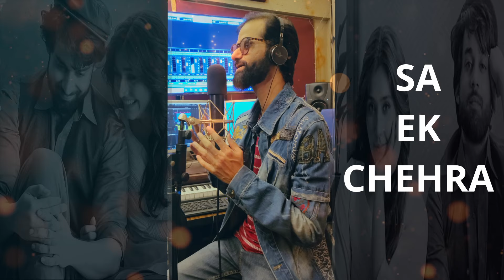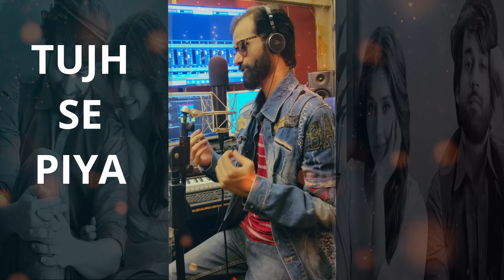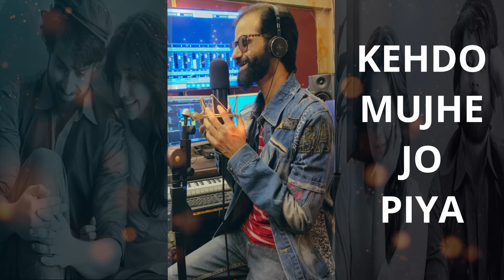Ishq Murshid OSTTera Mera He Piyar Amar (Cover)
Cover Verssion Sung by Aqeel Ahmed
Original Cradits:
Song: Tera Mera He Piyar Amar
OST: Ishq Murshid Drama Hum tv
Compose & Lyrics: Ahmed Jahanzaib
Singer: Ahmed Jahanzaib